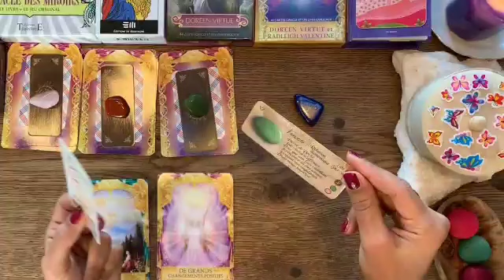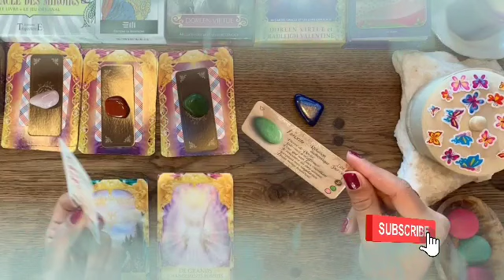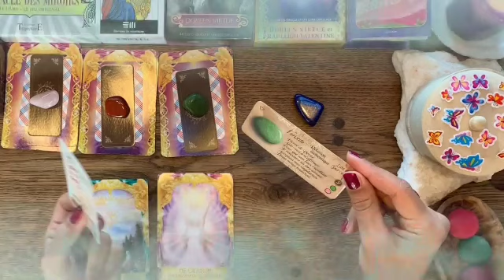برج الميزان من 12 إلى 22 يناير 2022 // شخص بعيد بيفتش وراك♥هيموت و يعرف أخبارك🤭معجب سري بيموت فيك😍